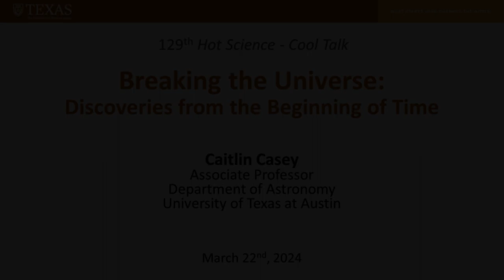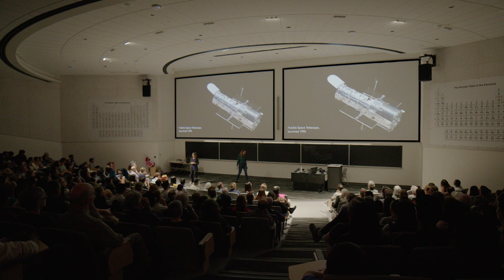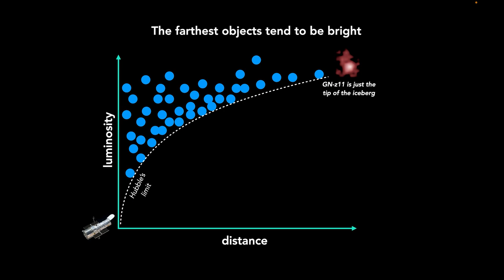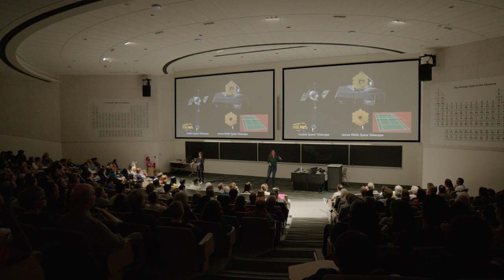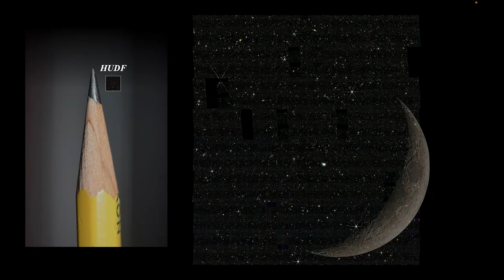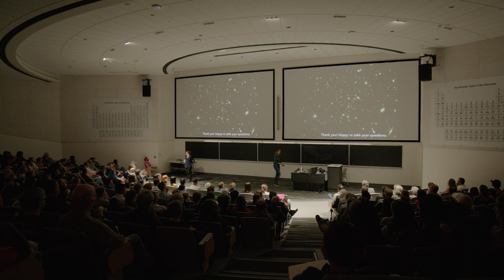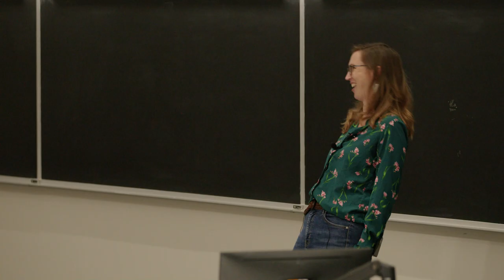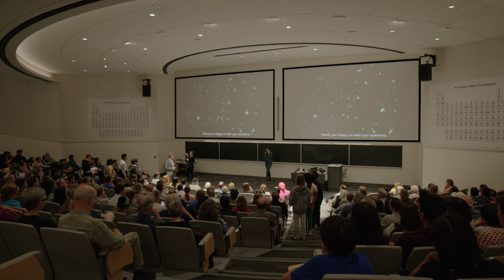Breaking the Universe: Discoveries from the Beginning of Time (HSCT #129)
The powerful James Webb Space Telescope allows us to see back to the beginning of time, shortly after the Big Bang, when the first stars and galaxies were only starting to form. Professor Caitlin Casey explores with us some exciting new discoveries made using JWST during the first billion years of cosmic time. These discoveries are challenging scientists’ existing understanding of the universe itself and will change the way you see the cosmos.

Cover: Image of the Ring Nebula, based on research by a team including Prof. Dinerstein and Dr. Kaplan of UT Astronomy. Image credit: ESA/Webb, NASA, CSA, M. Barlow (UCL), N. Cox (ACRI-ST), R. Wesson (Cardiff University).

Dr. Caitlin Casey